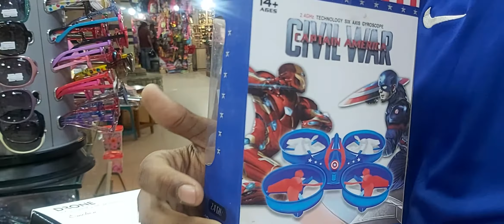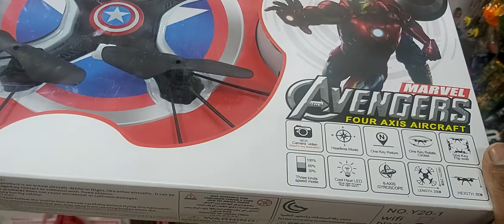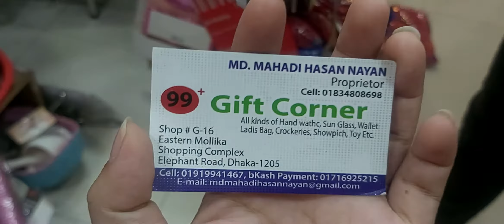বাচ্চাদের খেলনা কিনুন ঘরে বসে || Kids toys